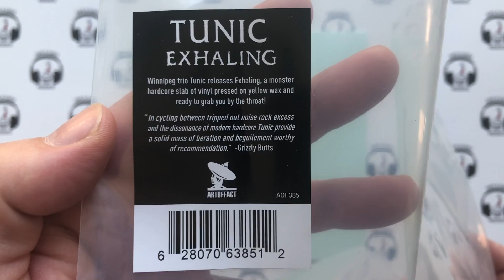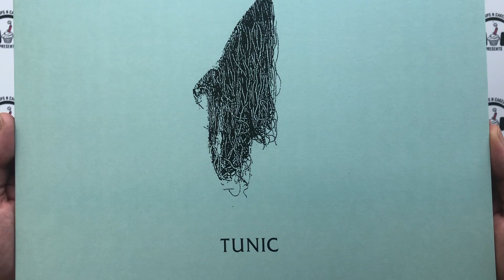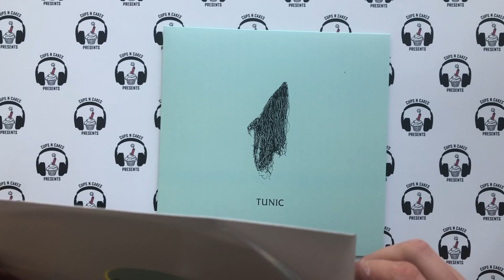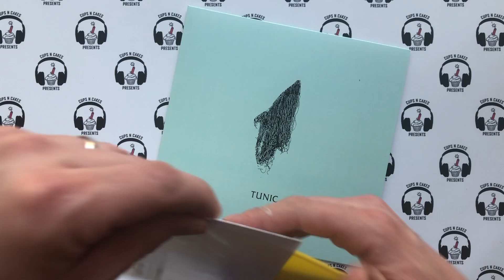Cups N Cakes Vinyl Unveil: Tunic - Exhaling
On this week’s edition of the Cups N Cakes Vinyl Unveil, Jeff opens Exhaling from Winnipeg noise-punk band, Tunic. This album is a compilation of nearly all of their previously released works. It arrived on April 9, 2021 through Artoffact Records and is limited to 500 copies on yellow wax.